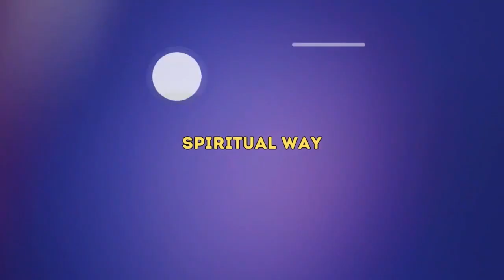🕌 The Concept of Charity in Islam📿 The Beauty of Sadaqah | Mufti Menk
In this enlightening video, delve into the profound concept of charity in Islam. Discover the transformative power of zakat and sadaqah, sacred acts of giving emphasized in the Islamic faith. Learn practical ways to contribute to your community while embodying the principles of compassion and generosity. Explore the significance of charity in Islam and how it fosters unity and social justice. Join us on this journey of understanding and empowerment!

Points to be Covered:

🌟 Definition of Zakat: Giving obligation.
🌙 Importance of Sadaqah: Voluntary charity.
🕌 Impact on Community: Social cohesion.
📿 Islamic Perspective: Virtue of giving.
🌍 Practical Ways to Contribute: Empowerment.